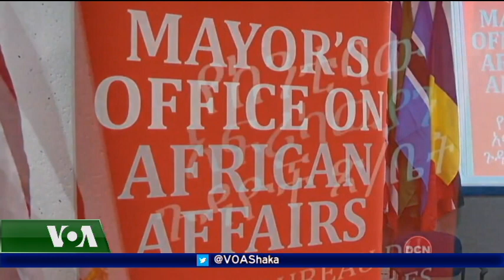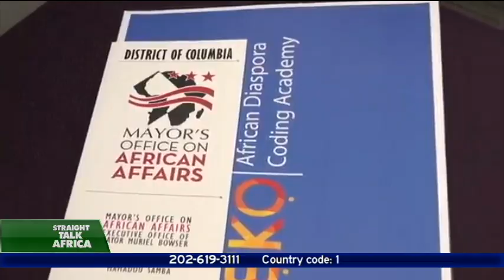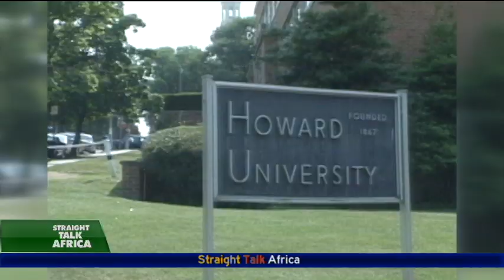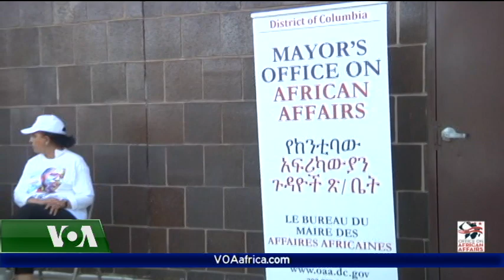DC Mayor’s Office on African Affairs- Straight Talk Africa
The Washington, DC Mayor’s Office on African Affairs envisions the city as a community that thrives on the full engagement of its ethnically, linguistically and socially diverse residents. VOA's Paul Sisco gives the report